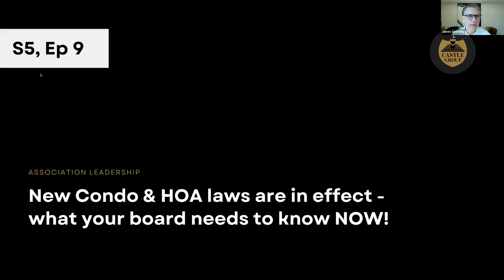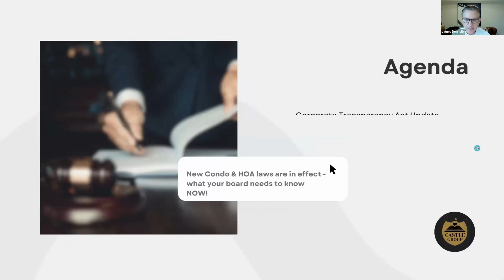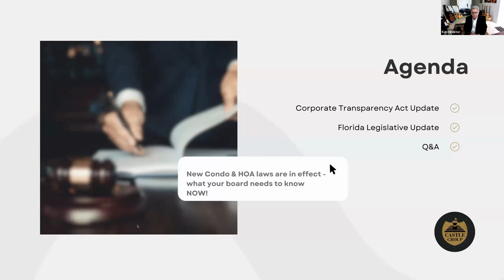ASL - S5,E9 - New Condo & HOA laws are in effect-what your board needs to know NOW!